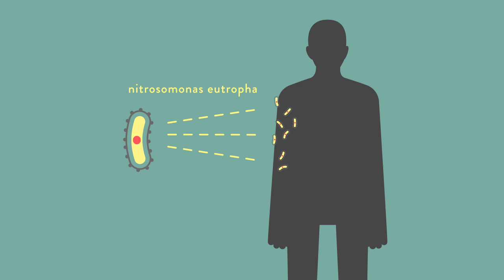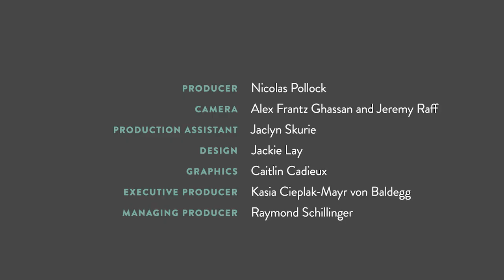You Probably Don’t Need to Shower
As we learn more about the relationship between the microbiome and our health, some scientists and journalists have begun weaning themselves from cosmetic products like soap and shampoo. In taking away the bad bacteria, we could be losing too much of the good.

In this episode of If Our Bodies Could Talk—the final in a three-part miniseries on the microbiome—senior editor James Hamblin investigates the health of the microbes on our skin.